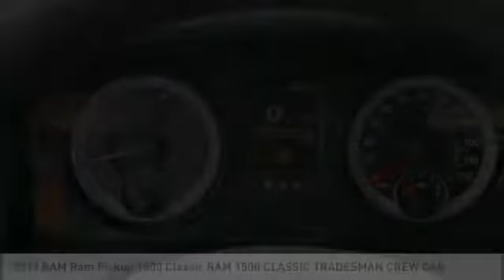2019 RAM Ram Pickup 1500 Classic Winston-Salem NC R8502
2019 RAM Ram Pickup 1500 Classic RAM 1500 CLASSIC TRADESMAN CREW CAB

Thank you for viewing our new 2019 Ram 1500 Classic! This 1500 Classic is a great choice and comes well-equipped with Backup Camera. Visit us online at NorthPointCJD DOT com!